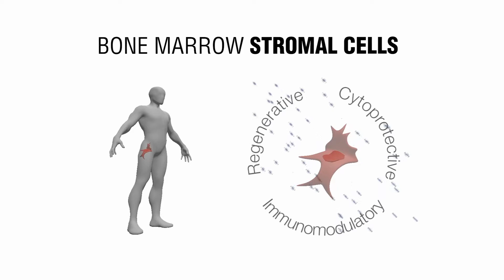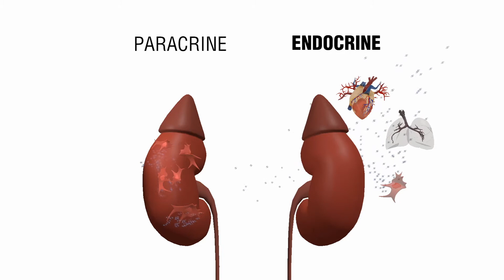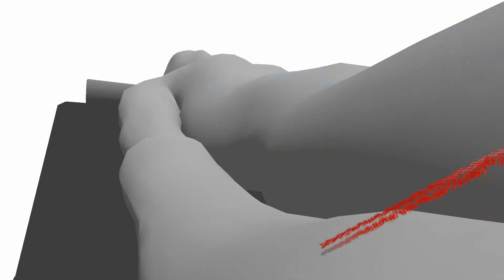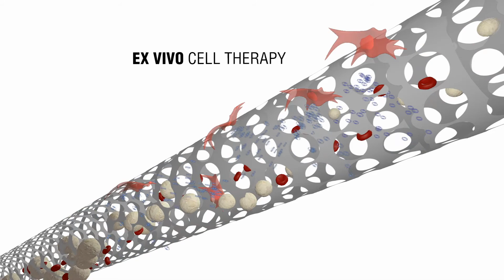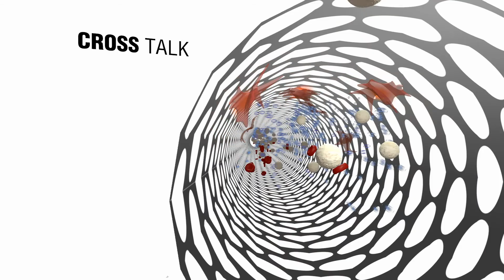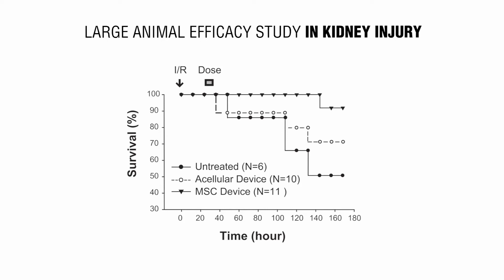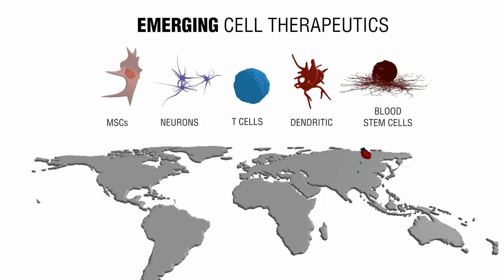Translating the language of cells into regenerative medicine | Biju Parekkadan | TEDxRutgers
The human body is in a constant dialogue with itself at the cellular level to maintain health. During times of severe injury, this harmonious orchestration of cell communication is disrupted at many levels rendering a questionable path towards healing. This story will unveil a new bioengineered therapy to reprogram cell communication at the immune system level to restore balance during states of severe inflammation. This cellular technology is one example of a growing wave of regenerative medicines that are poised to make an impact in healthcare in the next decade.  As an era of regenerative medicine is beginning to dawn, Dr. Biju Parekkadan is creating bioengineering tools to control the way new cell-based therapies are delivered to the human body. From reading a single page about the emerging field of genetic engineering in a high school textbook, a spark was ignited in Dr. Biju Parekkadan's mind that still breeds curiosity to this day. He now runs an applied research laboratory at Rutgers University that specializes in creating engineered human cell therapies. His inventions led to the founding of Sentien, a pioneer in combining cell therapy with drug delivery devices to treat severe inflammatory diseases. His work has even extended into the realm of science fiction as an effort to stimulate the imagination of our next generation of inventors. Dr. Parekkadan received his a PhD in Chemical and Medical Engineering from the Harvard-MIT Division of Health Sciences and Technology, where he also completed all MD studies. His efforts have been recognized through notable awards including being named a Presidential Early Career Scientist by the Obama administration, the highest honor of an early stage investigator. This talk was given at a TEDx event using the TED conference format but independently organized by a local community.